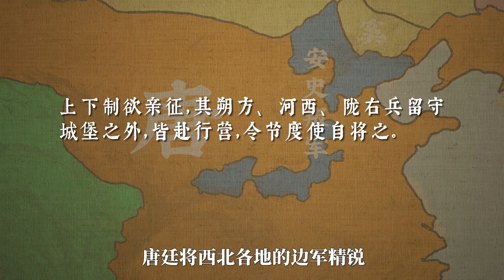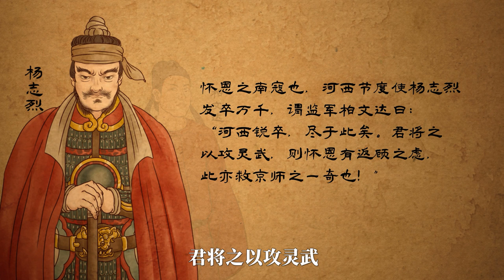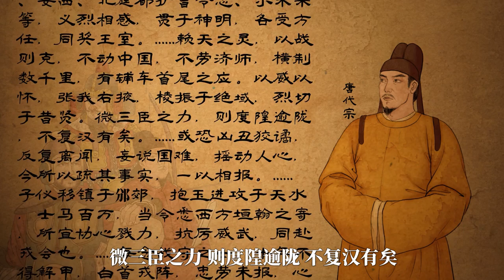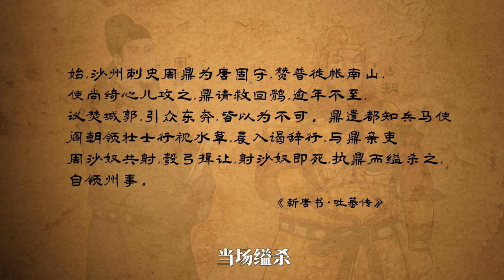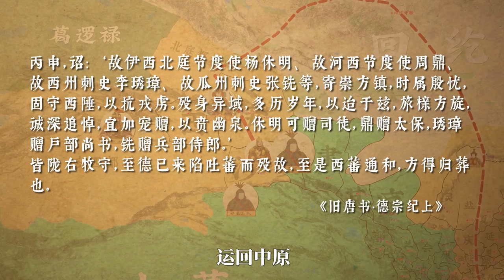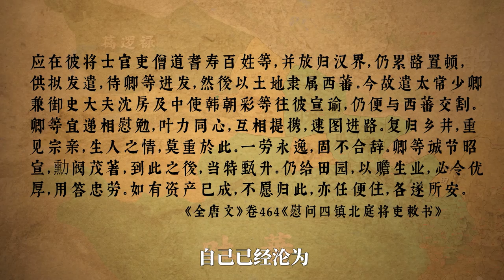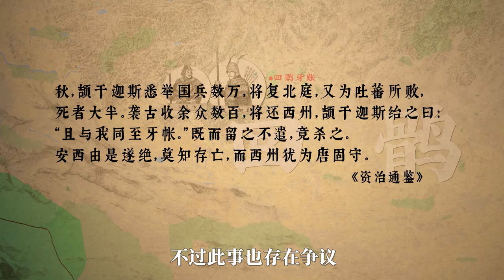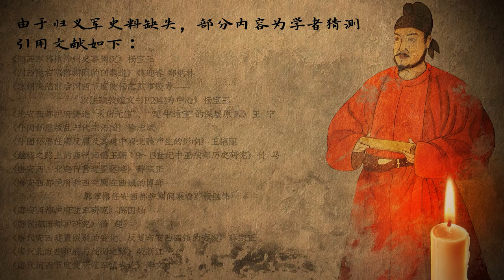《西 北 有 孤 忠》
唐朝西部孤軍堅守的故事